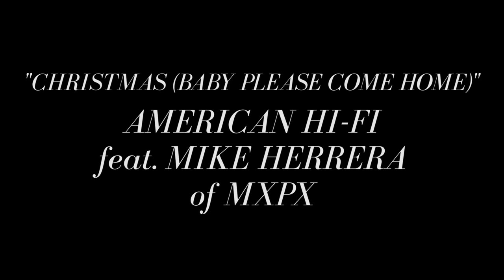Gigi Paris for Chris Applebaum XMAS EATS - Part 1